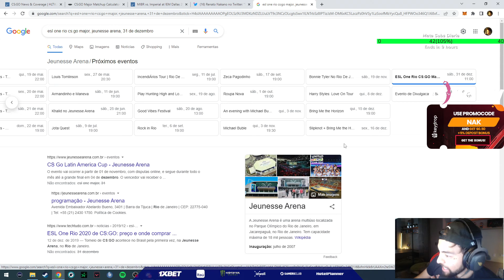MAJOR NO BRASIL CONFIRMADO?? RIO ESTÁ DENTRO DA PROGRAMAÇÃO DO EVENTO